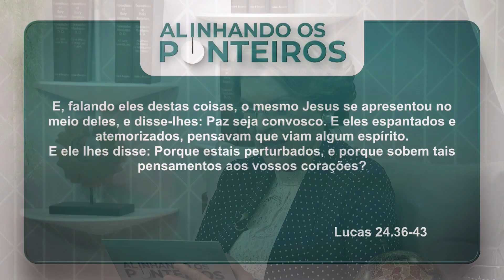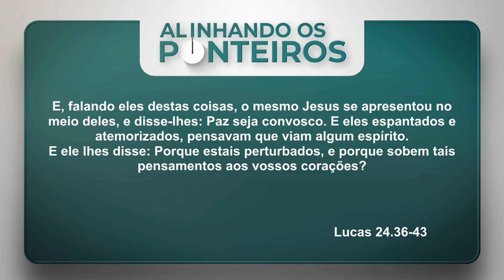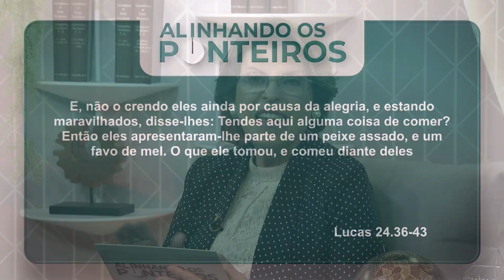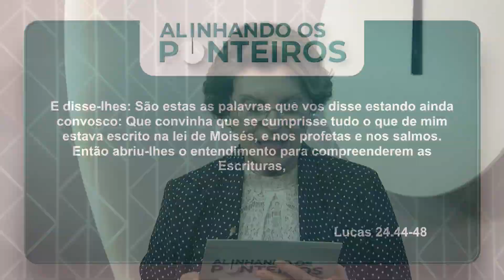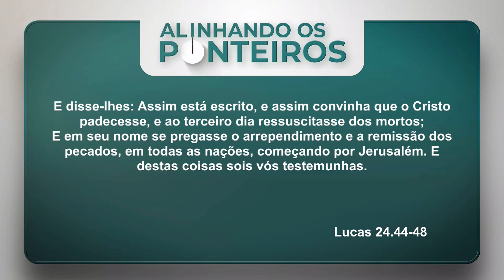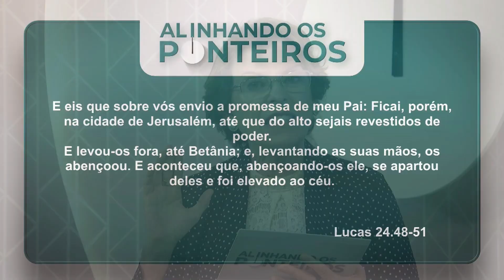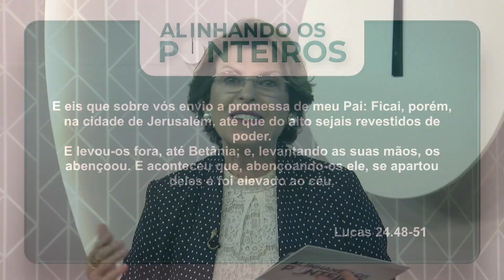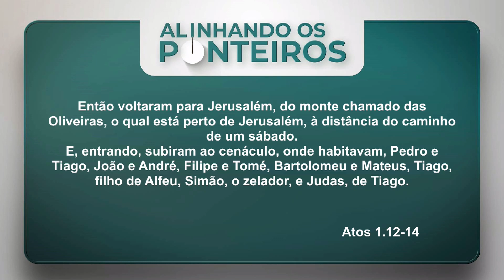A ascensão de Jesus - ALINHANDO OS PONTEIROS